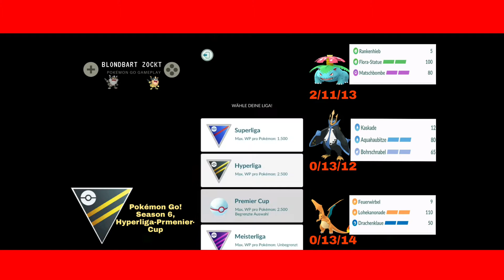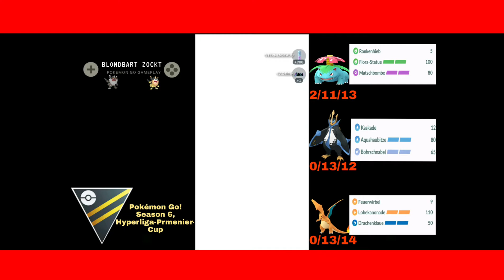Diese Ligen stehen zur Verfügung, 2 Sehr gute Sets.| Pokémon go Battleleague,Hyperliga Premier-Cup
In diesem etwas längerem Video zeige ich euch zwei Sets aus dem Hyperliga Premier-Cup.
Ich habe mich entscheiden wieder mit meinem trippel starter Team zu zocken!

Bildschirmaufnahme:  XRekorder

Bilder erstellen: Picsart

Banner/Bilder erstellen: Canva

Videos schneiden: FilmoraGo